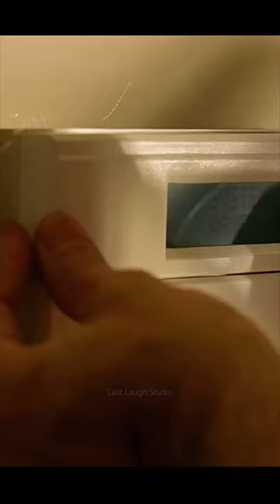Chow is Colorblind & Dyslexic🤣